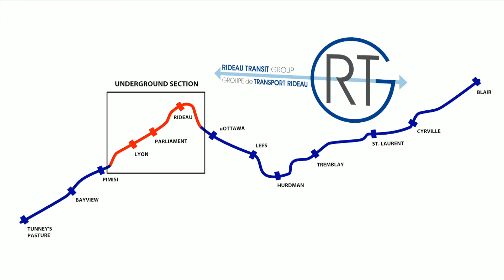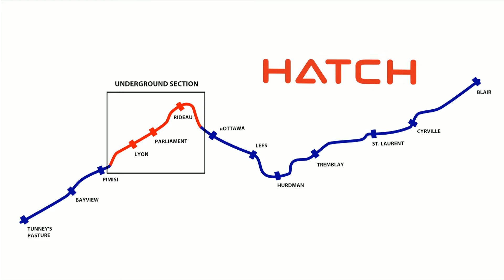Confederation Line Ottawa LRT – TAC 2017 Infrastructure Project of the Year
The TAC 2017 Infrastructure Project of the Year was awarded to City of Ottawa, Rideau Transit Group, Dragados, SNC-Lavalin, EllisDon, Hatch and Dr. Sauer & Partners for the Confederation Line Ottawa LRT project.